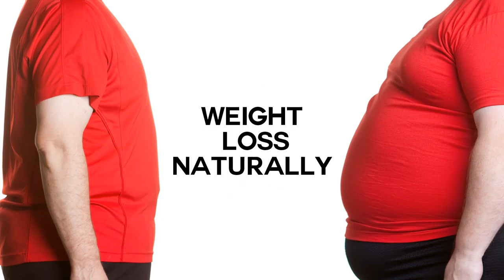How to Weight Loss Naturally - Ayurveda Health Tip - Shed Weight Faster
Make a habit of drinking warm water everyday, this simple tip promotes weight loss naturally.

This DIY video is also related to queries mentioned below:
How to Weight Loss Naturally.
How to Lose Weight Fast.
How to Lose Weight Naturally and Fast.
Natural Home made tips for weight loss Very Fast.
Home Remedy for Belly Fat and Weight Loss.
Weight Loss Natural Ayurvedic Home Remedies.
How To Reduce weight quickly and naturally Weight Loss Treatment.
How can I lose weight fast?
How can I lose weight without exercise?
How do you burn fat naturally?
How do you lose fat?
Natural Home Remedies to Lose Weight.
Home Remedies for Obesity & Weight Loss.